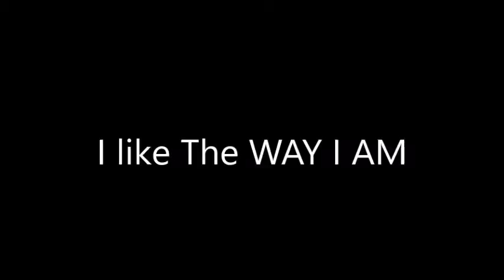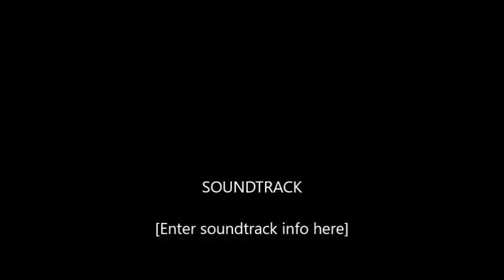TAKINS SNIKAT - I Like The Way I AM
TRUE
Destructive Criticism LP